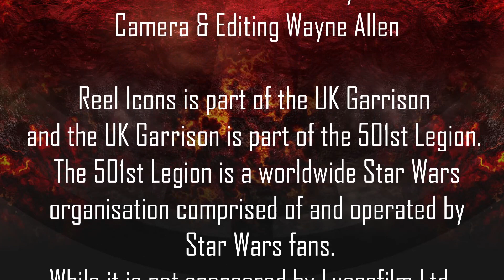Gary Hailes chats to Ladybug on her first outing with the UK Garrison/Reel Icons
Interesting in creating a screen accurate costume? We don't just do StarWars characters and costumes,  we also have members, as part of Reel Icons who build other screen accurate costumes. Meet Louisa and LadyBug  on her first outing with the UK Garrison

The UK Garrison is part of the 501st Legion. The 501st Legion is a worldwide Star Wars costuming organisation comprised of and operated by Star Wars fans.

Star Wars and all associated items are the intellectual property of Lucasfilm. Used under authorisation.